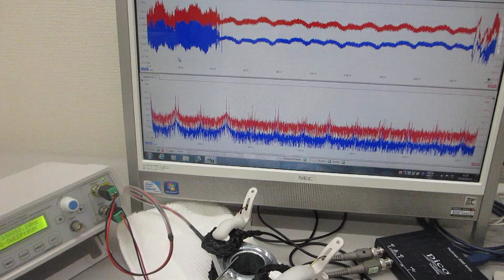音と超音波の組み合わせ技術（叩いて超音波の伝搬現象を測定・確認する超音波実験）